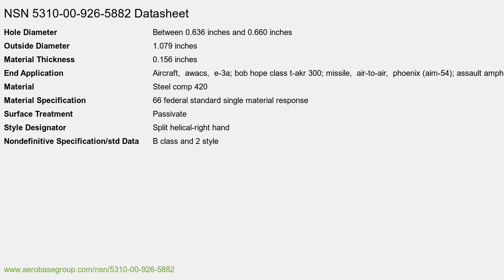NSN 5310-00-926-5882 Lock Washer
NSN: 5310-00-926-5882 a Lock Washer. Part Number: ANSI B18.21.1 T ABLE 2 (5/8"). This product can be located in our Nuts And Washers section on our